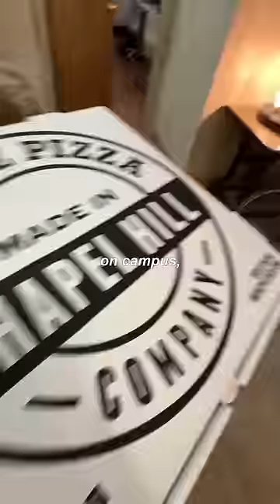only eating free food for a day in college